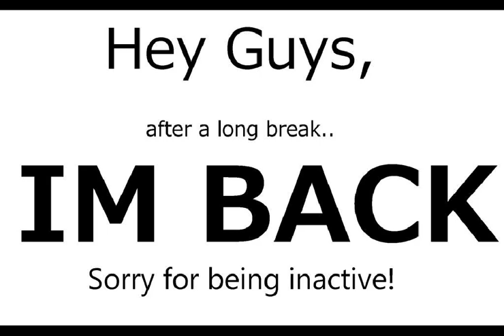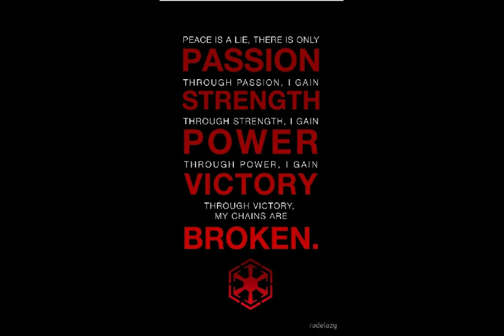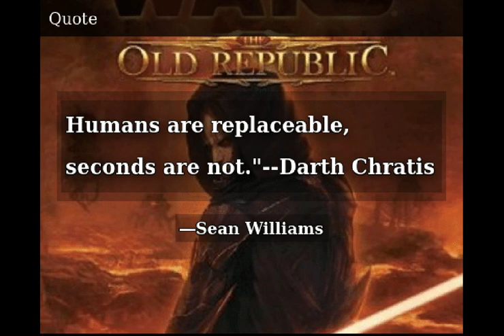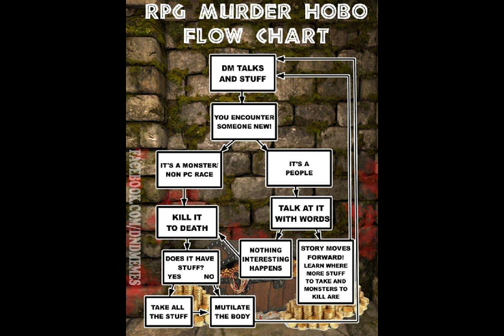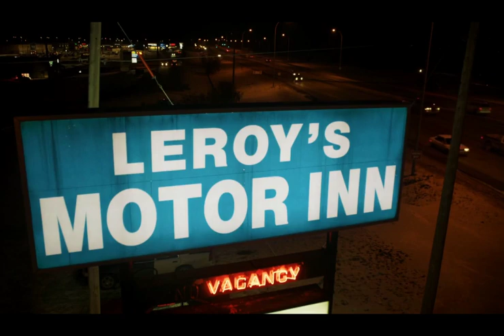How to Play a Chaotic Evil Character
This video uses a character from the Fargo show as an example of a Chaotic evil character and also serves as a character analysis of that character.
The idea is to give players of D&D an idea of a template from which to properly play a Chaotic Evil Character.